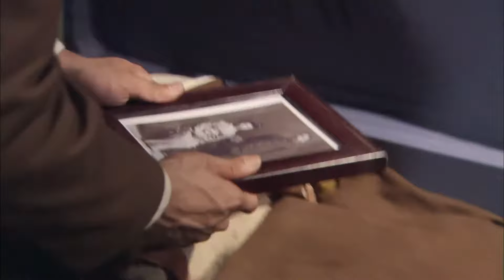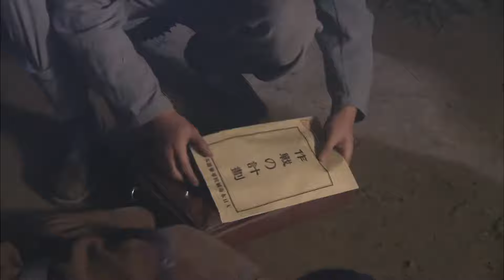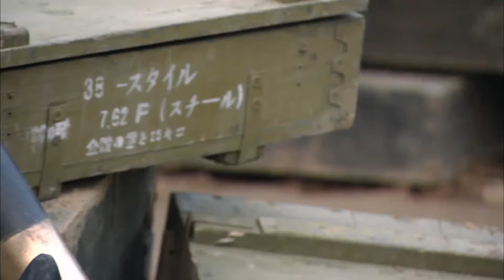【戰地神狙Sniper God】EP23 |神槍手張響千里狙擊，打得日軍到處逃竄！|主演：許僧 賈青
【戰地神狙Sniper God】每晚GMT+8 20:00准时更新4集

劇情介紹
戀人張響、李杏花跟王曉寶一起投奔敵後武工隊，成為狙擊手。張響為報殺母之仇混入偽軍，試圖刺殺橋本。這讓同時前來執行刺殺任務的李杏花與王曉寶誤認為他已叛變。張響擊斃橋本，欲重回武工隊，卻遭猜疑。他一氣之下加入曾在日軍大營意外救過他的國民黨軍，卻不知道國共之間的摩擦日益頻繁。對張響誤會已深的李杏花決定嫁給王曉寶。婚禮上，她卻拋下曉寶，跟武工隊一起前去營救遭遇鬼子襲擊的張響。日軍趁機偷襲武工隊駐地，國民黨軍卻趁機偷襲日軍縣城，一場大混戰上演。大戰後，張響與李杏花重修舊好，並重回武工隊，而王曉寶因妒成恨，決定利用日本人來對付張響。在王曉寶的協助下，日軍在狙擊戰場上節節勝利，但在最後時刻，王曉寶良心復甦，用生命指引張響擊斃了日軍狙擊手。